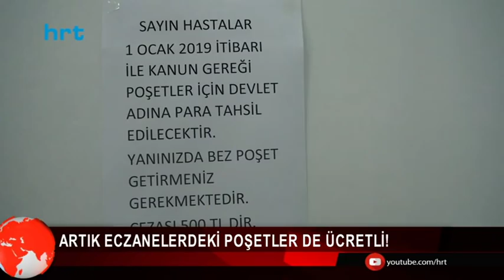Artık eczanelerdeki poşetler de ücretli!